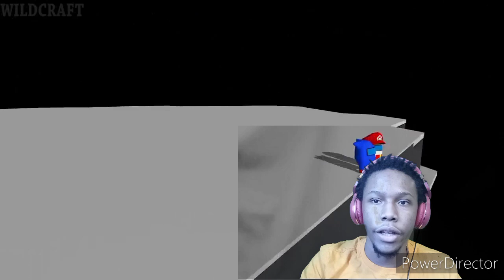Among Us VS Sonic and Mario part 2 reaction video